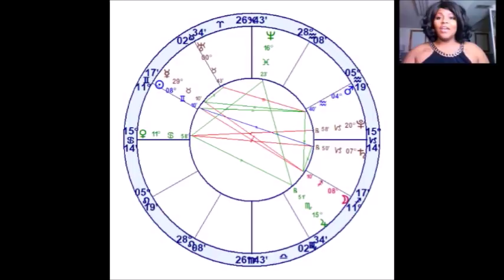FULL MOON IN SAGITTARIUS MAY 29, 2018